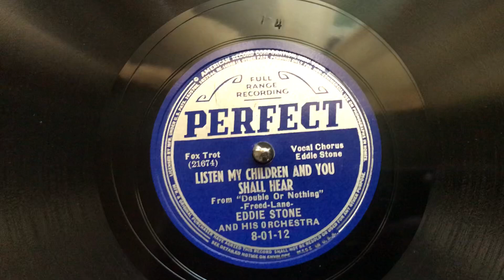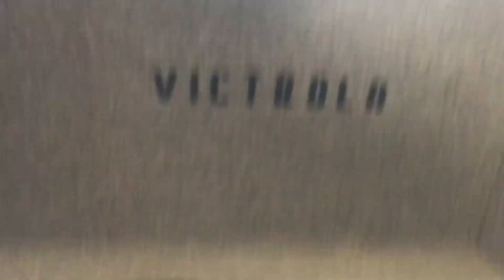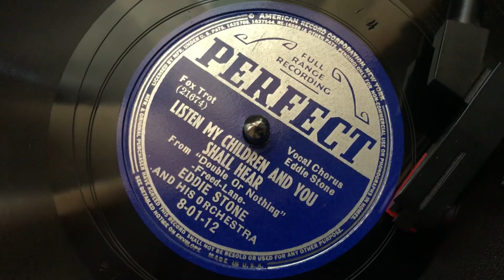Listen My Children and you shall hear by Eddie Stone and His Orchestra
I have Looking for this record for three years and it was worth every penny￼.

Vocal￼ By Eddie Stone￼